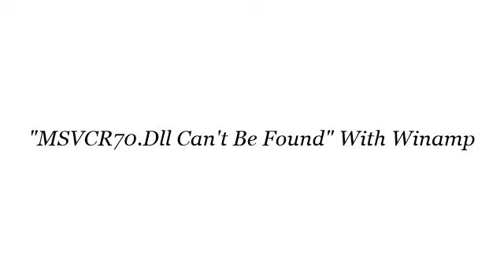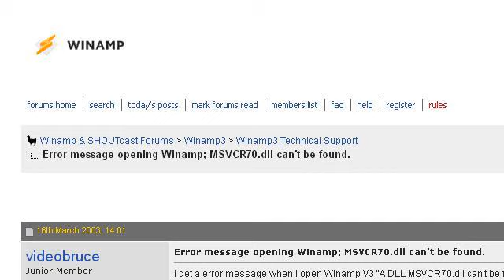"MSVCR70.Dll Can't Be Found" With Winamp